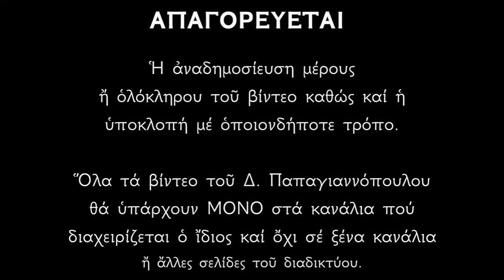Ευχή στην Αγία Άννα (κατά της ατεκνίας) από το Άγιο Όρος - Θαυματουργική προσευχή | Παπαγιαννόπουλος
ΕΥΧΗ στὴν Ἁγία Ἄννα ὑπὲρ τῆς εὐτεκνίας καὶ γιὰ λύση τῆς ἀτεκνίας.
Ἀπὸ Ἁγιορείτικο εὐχολόγιο τοῦ 1918.

Στὶς 9 Δεκεμβρίου  ἑορτάζει ἡ Ἁγία μας Ἐκκλησία τὴν Σύλληψη τῆς Ἁγίας Ἄννης, μητρὸς τῆς Ὑπεραγίας Θεοτόκου.

*** ΠΡΟΣΟΧΗ !!!